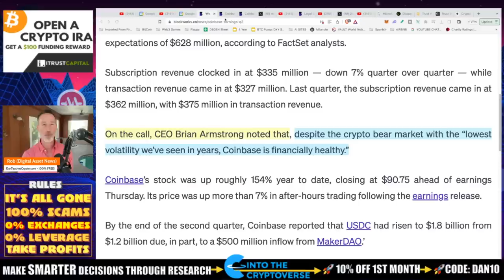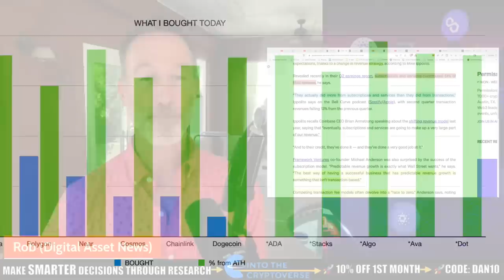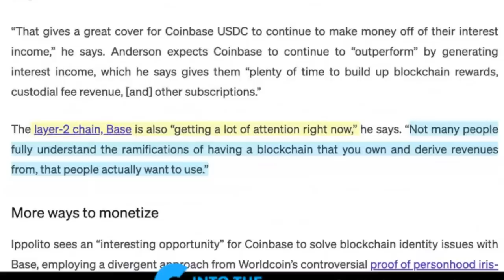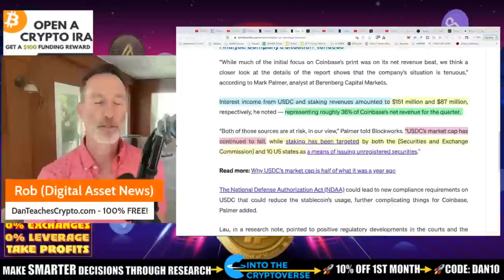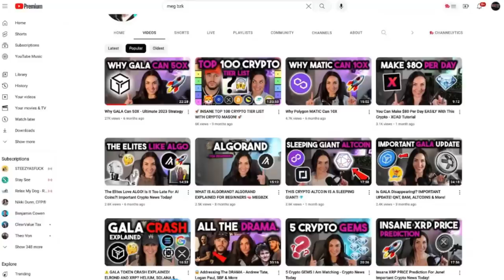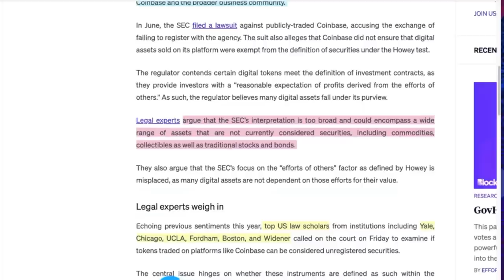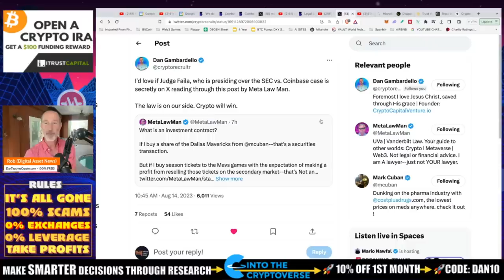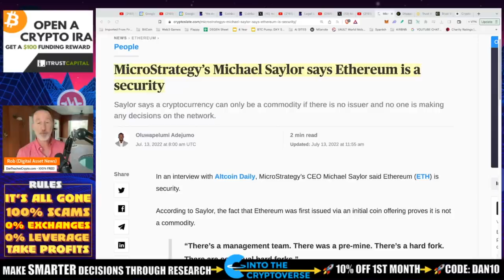COINBASE EARNINGS SHATTER EXPECTATIONS AND HERE’S WHY.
Coinbase earnings are out and they prove that doing the right things and you can make it in this industry. Also, the SEC v. Coinbase case is getting heated with more experts coming to Coinbase and it's defense plus staking rewards

0:00 - Market Recap | Topics Overview
2:04 -

●▬▬▬▬▬▬CRYPTO ESSENTIALS▬▬▬▬▬▬▬●

●▬▬▬▬▬▬▬▬FOLLOW D.A.N.▬▬▬▬▬▬▬▬▬▬●

●▬▬▬▬▬▬▬▬STRATEGIES▬▬▬▬▬▬▬▬▬●

●▬▬▬▬▬RECOMMENDATIONS▬▬▬▬▬●